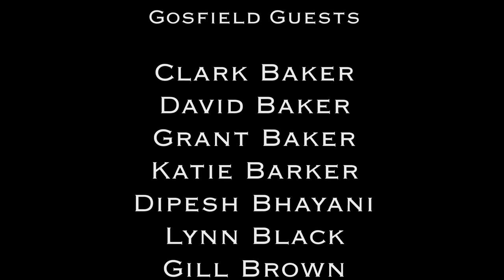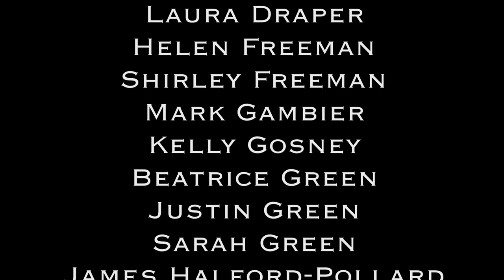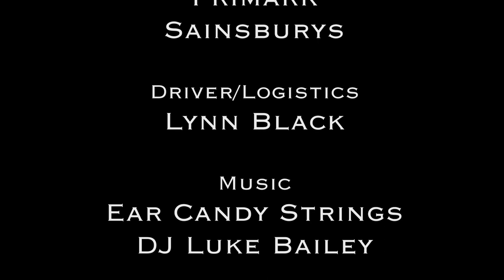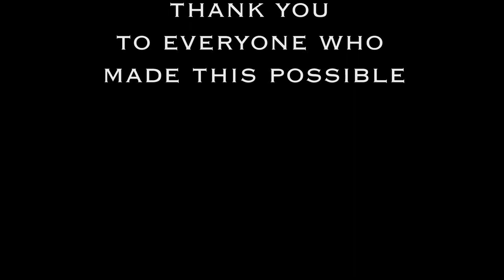Jean-Marie & Carl Wedding Credits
The end credits from our wedding DVD thanks to everyone.